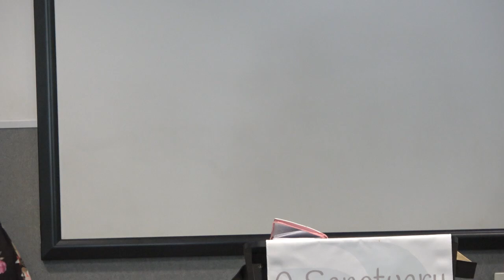Ephesians Part 8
Make 2024 Your Goshen Year.
* Spiritual growth and renewal in 2024
Speaker:  Apostle Suzette Torti